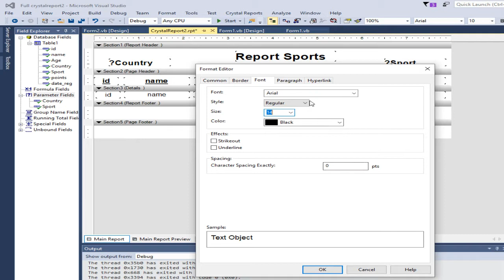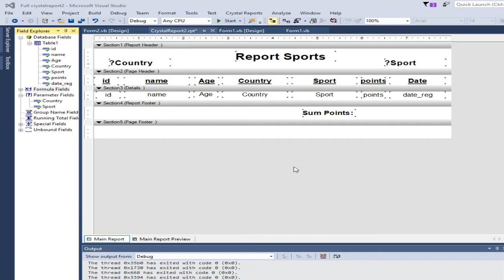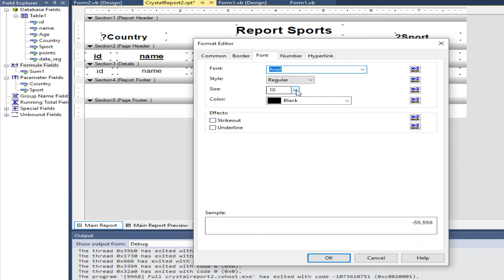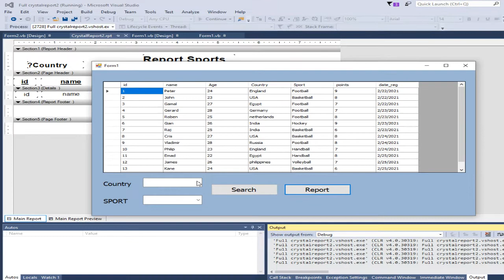Programming VB.net: How to Add sum to footer in crystal report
How do I sum a group footer in Crystal report?
How do I sum a sum in Crystal Reports?
How do I add a footer in Crystal report?
How do I sum a formula field in Crystal report?